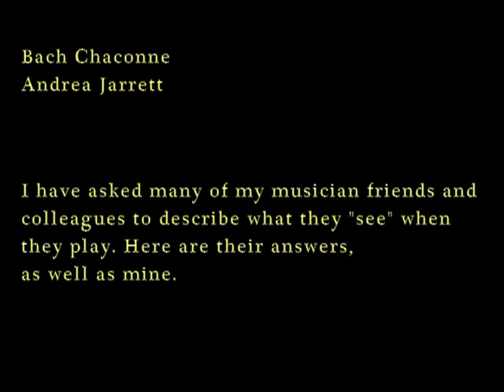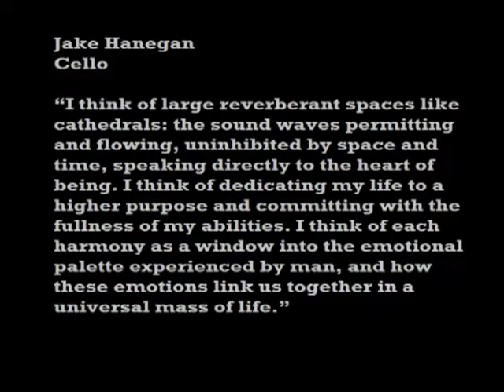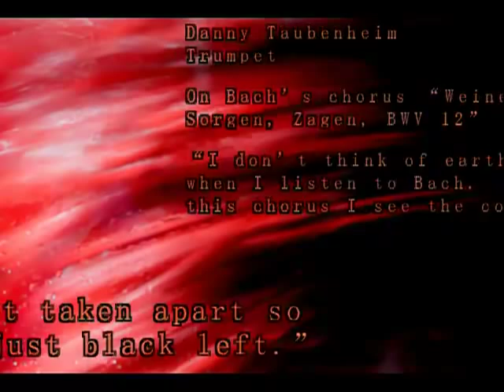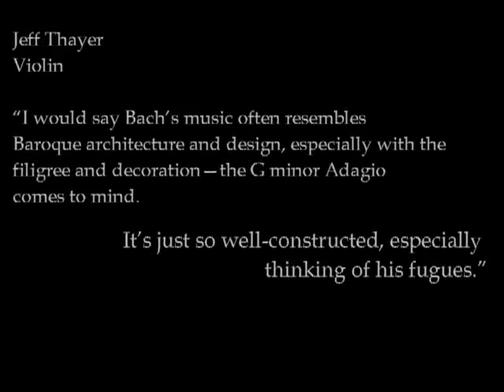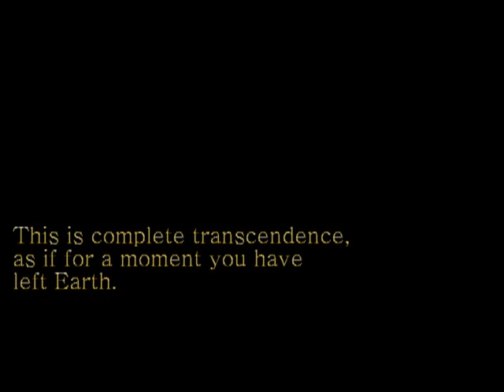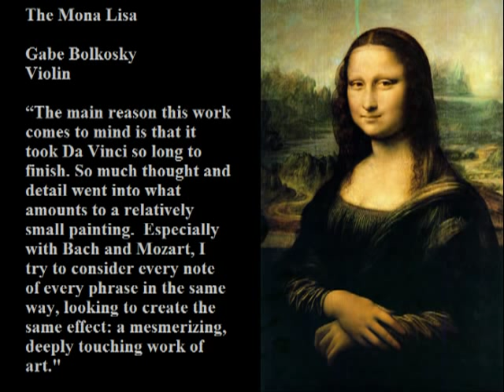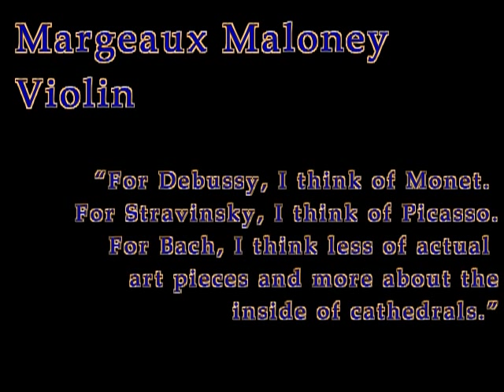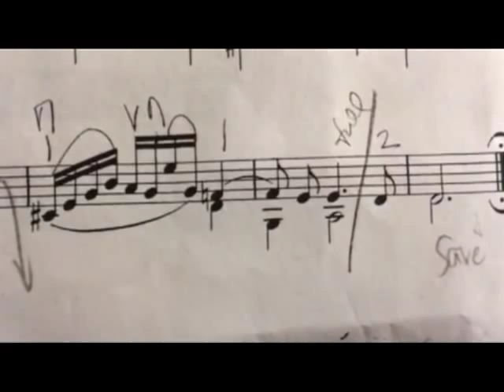Bach Chaconne, Seen and Heard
I have always felt that though the arts are communicated through different mediums, they are all interconnected in our minds. Whenever I play, there is a visual that appears: a scene from nature, a piece of artwork, a photograph, a place I've visited...Because I know I'm not the only one who experiences this kind of "synesthesia," I decided to ask some of my musician friends what they visualize while playing. Throughout this recording, you will see their answers and corresponding images, as well as some ideas of my own.

Recorded at the Shepherd School of Music
Rice University
December 2013